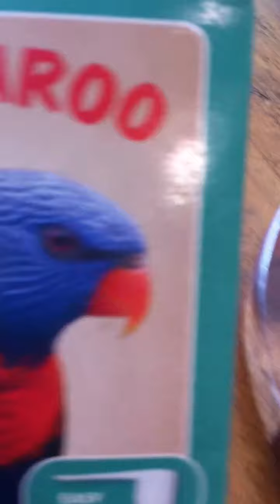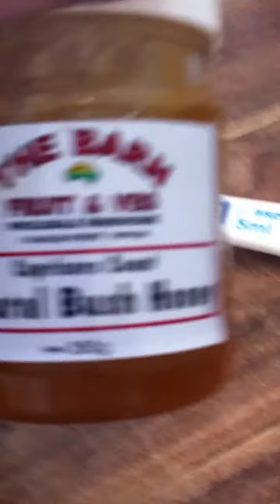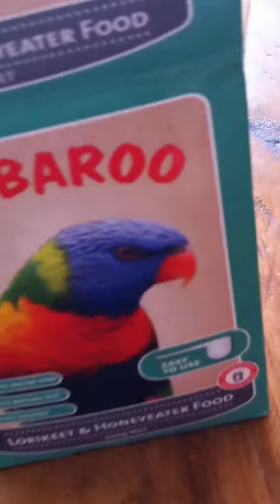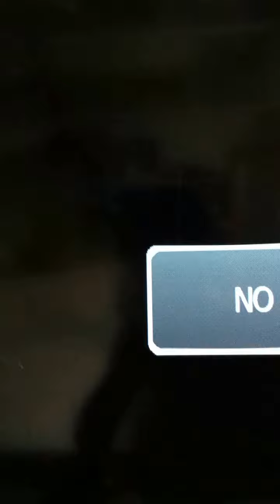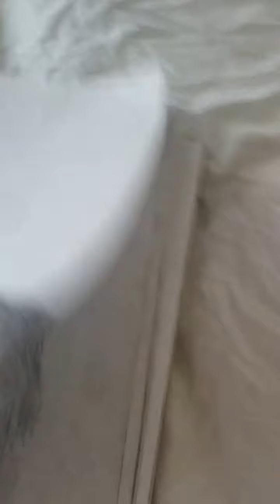how to take care of olivebacked sunbirds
i will talk you through feeding and care of birds and how to get there parents back to him/her